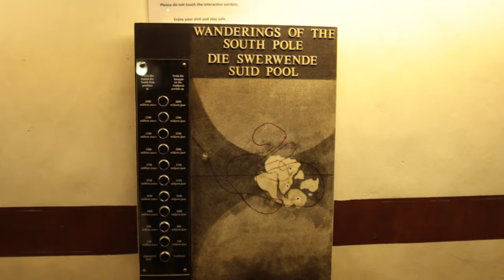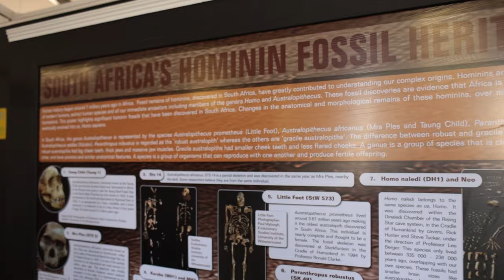WOZA ComeExplore DITSONG Museums with Merica Monamodi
WOZA ComeExplore DITSONG : Museums of South Africa - National Museum of Natural History with Merica Monamodi.
​Producer:
Rendani Nevhulaudzi​

Production Coordinator:
Privilege Machokoto

Director of Production & Photography:
Fulufhelo Mashige

Production Editor:
Khutso Nkadimeng